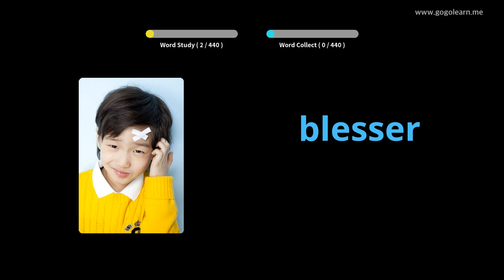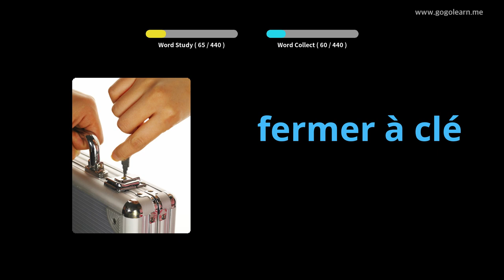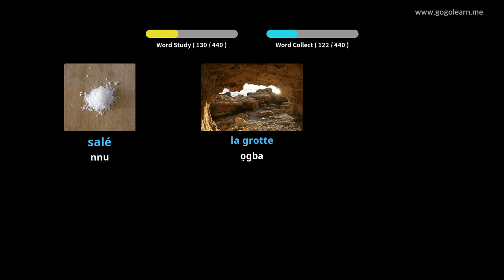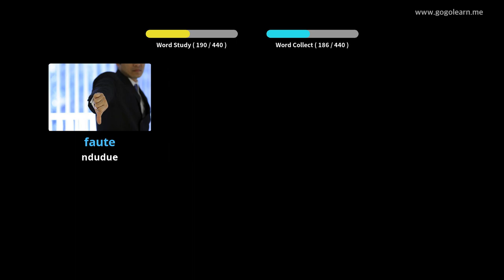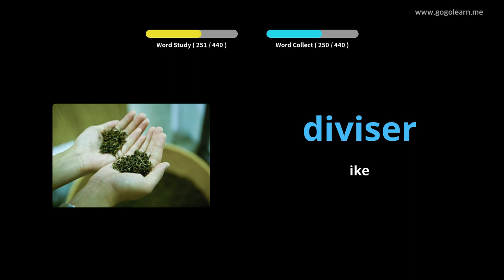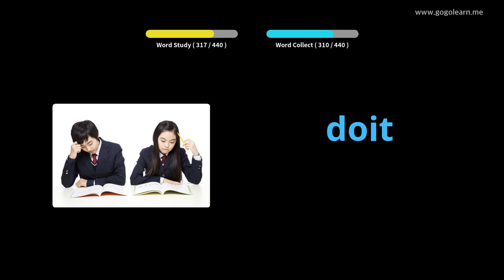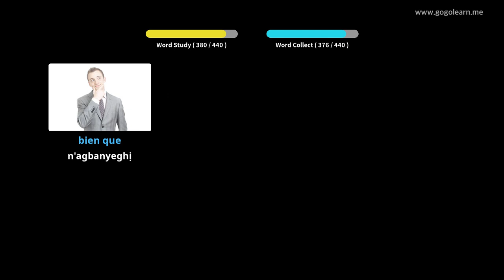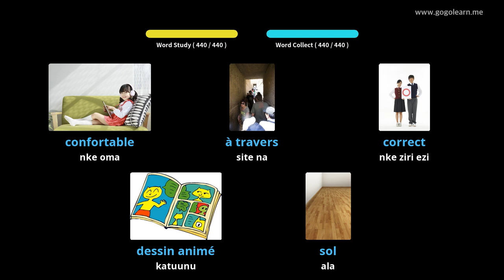FrenchVocabulary Primary akwụkwọ |Golearn